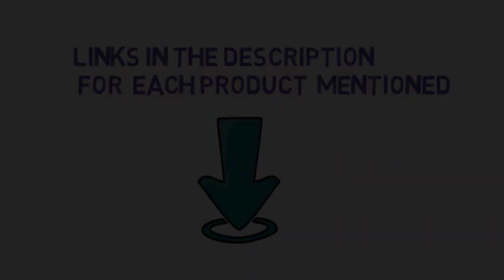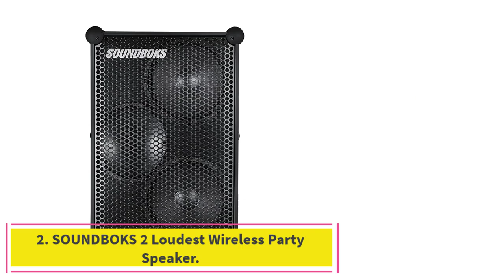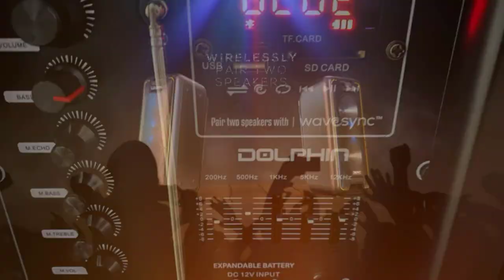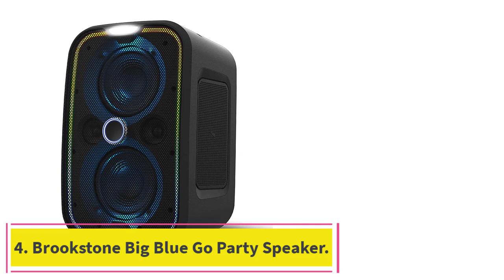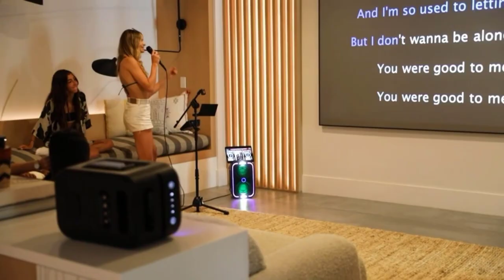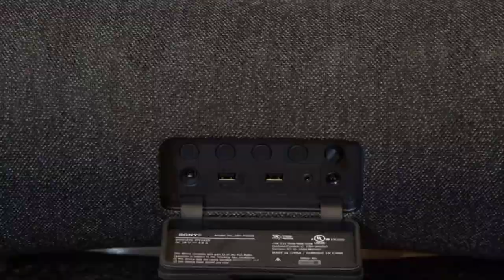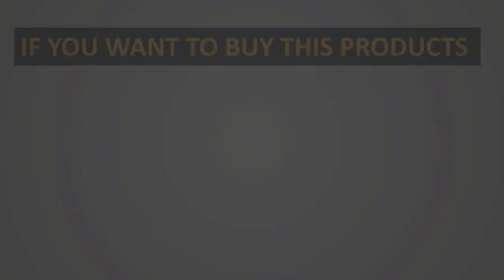✅Top 5: Best Loudest Party Speakers in 2023 || The Best Loudest Party Speakers - Reviews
In this video, we listed the Best Loudest Party Speakers